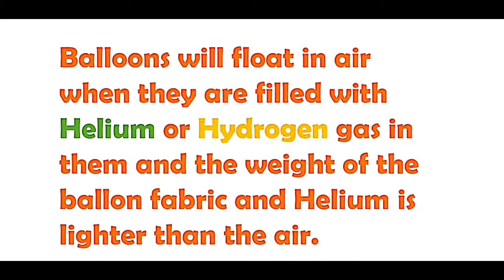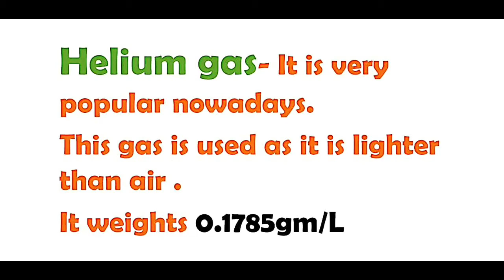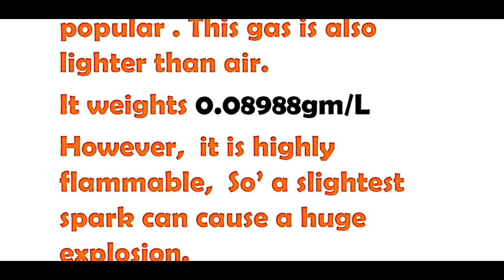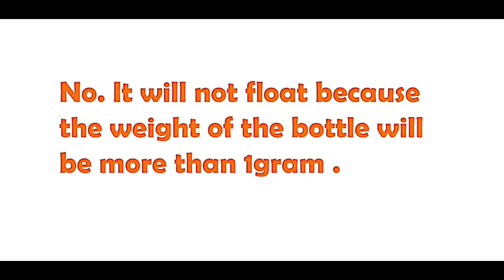Why Balloons goes up in air ? Helium Balloons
kuch Balloons air mai upar kyu chale jate hai?
Es bat ka reason hai ki kyuki unme Helium gas filled hoti hai .